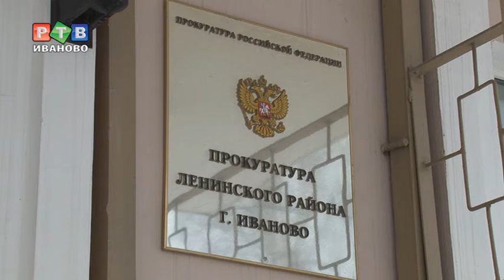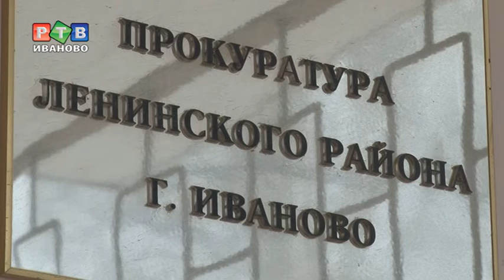Историей с петардой занялась прокуратура